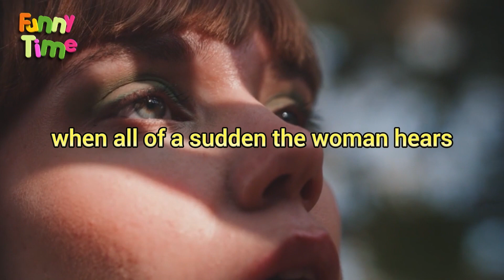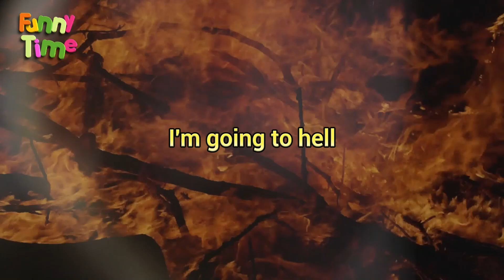Dirty Jokes | a beautiful blonde woman with big b**bs died - jokes of the day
Here is the joke!
a beautiful woman with big b**bies dies .

Joke.